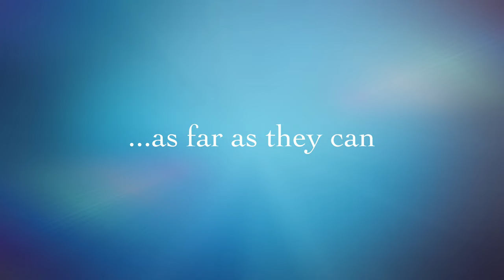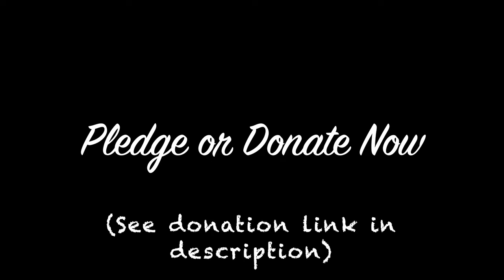Paddlethon fundraiser and benefit for Olympic Angels, Foster Care Community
Intro to the paddlethon fundraiser that will take place near the end of May...in which myself and potentially others will embark upon a 40+ mile journey, starting at Gig Harbor and paddling as far as possible in an 18 hour window.

It is estimated that about $1000 will support one kid for one year within the program.  How many kids lives can we change?

100% of all proceeds and donations go directly to Olympic Angels.